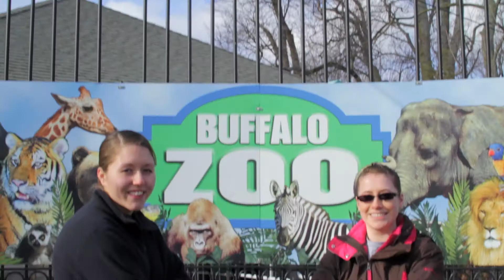Keuka College - Ashley & Meagan's Field Period Internship at the Buffalo Zoo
Keuka College's unique internship program - Field Period, provides limitless opportunities for students to gain real-world professional experience.

Check out biochemistry majors Ashley Hager and Megan Hilsdorf on their Field Period with the Buffalo Zoo.